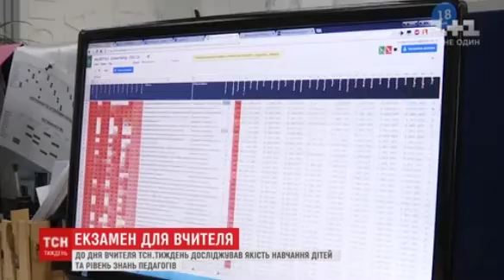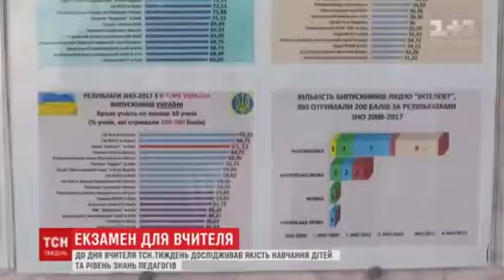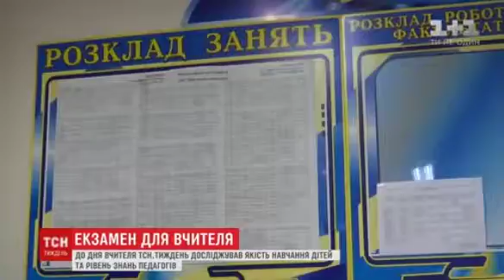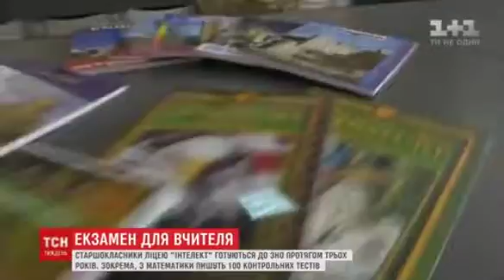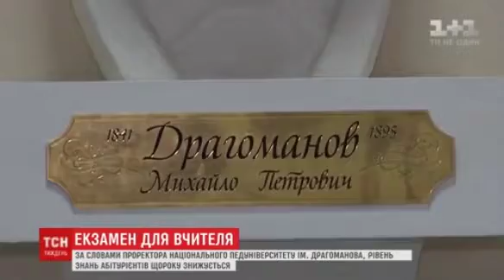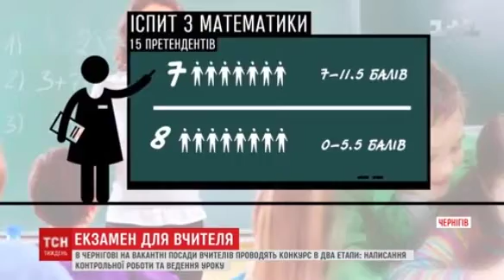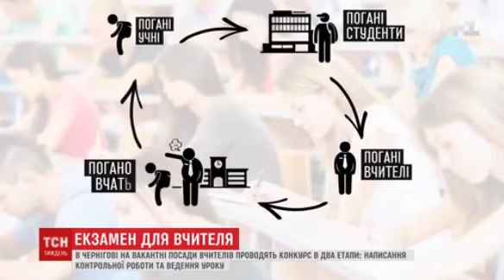Екзамен для вчителя (сюжет 1+1)